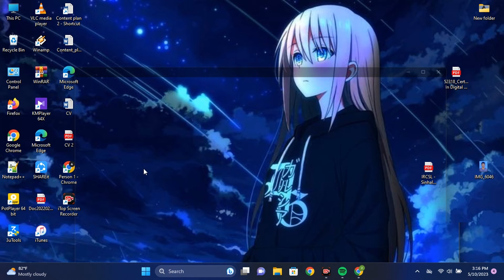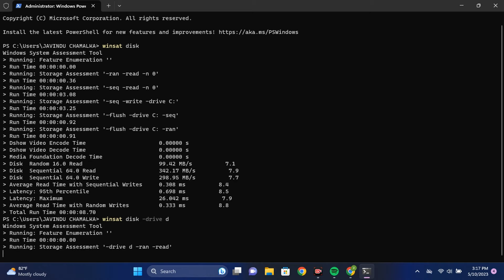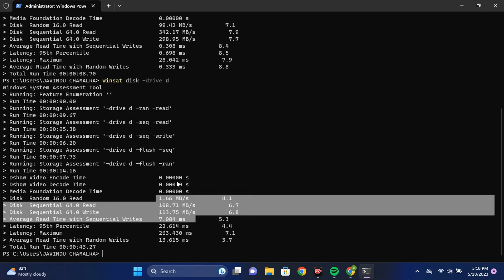How To Check SSD On Windows 11 [Tutorial]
Welcome to our comprehensive tutorial on how to check the health and performance of your SSD on Windows 11! In this video, we will guide you step-by-step through the process, ensuring that your solid-state drive (SSD) is in optimal condition for peak performance.

With the increasing popularity of SSDs due to their speed and reliability, it's crucial to monitor their health regularly to ensure their longevity. In this tutorial, we will show you various methods to check your SSD's health and diagnose any potential issues using built-in Windows 11 tools.

First, we'll explore the Device Manager, where you can quickly verify if your SSD is correctly recognized and functioning. We'll walk you through the steps to access the Device Manager and navigate to the Disk Drives section to find your SSD and confirm its status.

Next, we'll introduce you to the powerful Windows 11 Task Manager. You'll learn how to access the Task Manager and use it to monitor your SSD's performance, including read and write speeds, active time, and overall utilization. This valuable information will help you identify any bottlenecks or performance issues that might be affecting your SSD's efficiency.

We'll also cover the Windows 11 Storage Health feature, a new addition to the operating system that provides detailed insights into the condition of your SSD. We'll demonstrate how to access the Storage Health page, interpret the various indicators, and understand what they mean for your SSD's overall health and lifespan.

Furthermore, we'll explore the use of third-party software options to assess your SSD's performance and health. We'll recommend some popular and reliable tools specifically designed for SSD diagnostics and monitoring, enabling you to gain deeper insights into your drive's health, temperature, and other crucial parameters.

By the end of this tutorial, you'll have all the knowledge and tools you need to check your SSD's health on Windows 11 effectively. Ensuring your SSD is running optimally will not only enhance your system's overall performance but also extend the lifespan of your drive, saving you from unexpected data loss and hardware failures.

Don't miss out on this essential tutorial! Watch now and become proficient in checking your SSD on Windows 11, keeping your system in top shape for a seamless computing experience.